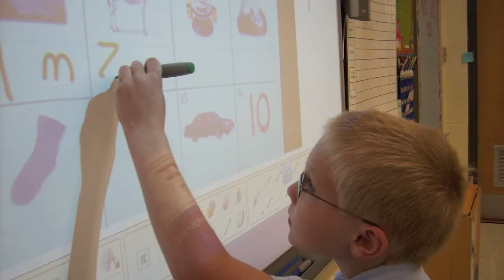Back 2 School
It's that time of year again. NWI Communities asked parents, teachers, students, schools, and organizations for their Back 2 School photos. This video montage depicts the photos that were sent to us.